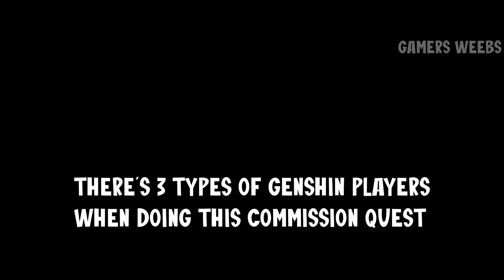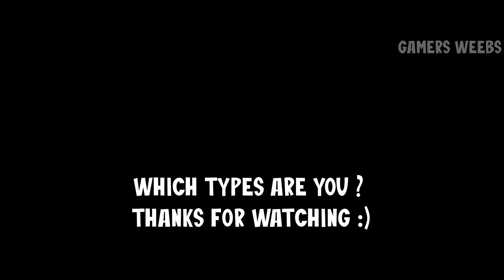There's 3 Types of Genshin Players When doing this commission quest | Genshin Impact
which type are you ?

Song used in Video :
Amber Theme Sweet Smile By : Yu-Peng Chen HOYO-MIX

❤️Memes❤️
Editing Software used with : Adobe Premiere Pro
Device : Laptop ROG G531 GT
Processor : Intel® Core™ I7-9750H Processor 2.6GHz
Memory : Team Elite 16GB DDR4 RAM Dual Channel
Hard Drive :512GB SSD
Graphics : NVIDIA® GeForce GTX1650 4GB